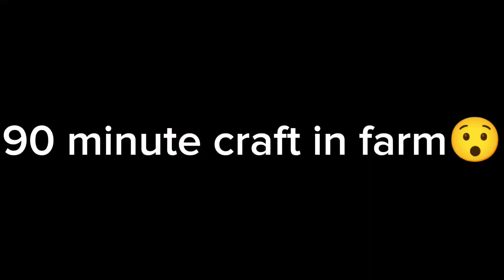Real 90 minutes craft🙀